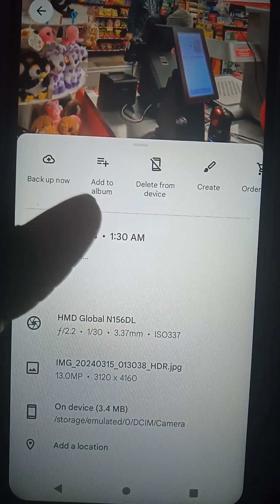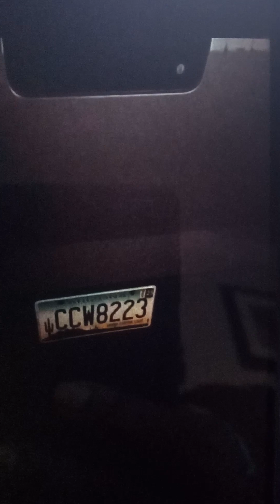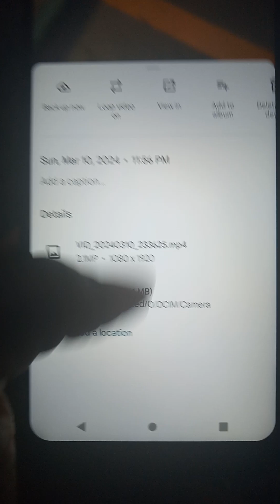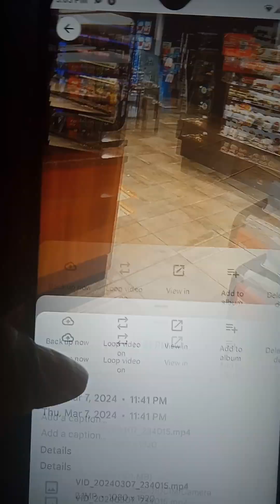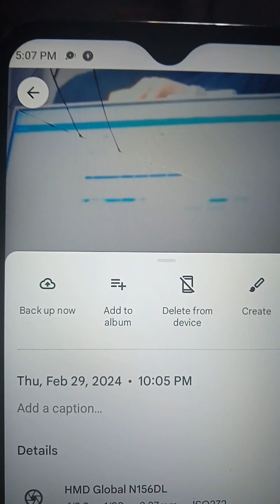#Gangstalking## Daily and night stalking as well as monitoring by grapeist and Pimps.